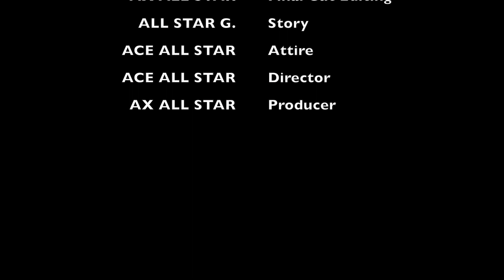FAILED DELIVERY | GTA V SHORT FILM | CINEMATIC (R* EDITOR)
did they fail it or did it go smooth? find out what happened in this crazy drama short film.